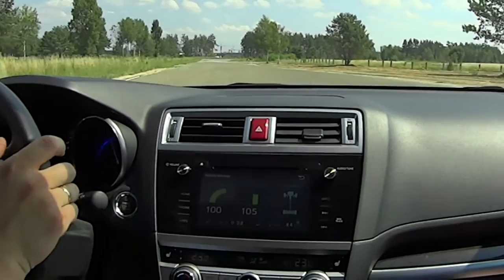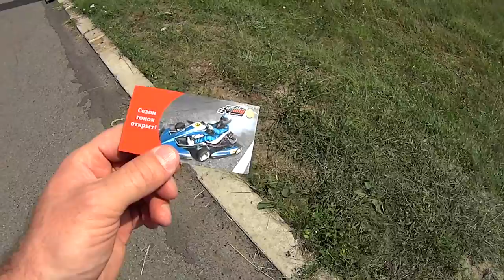Subaru Family Party 2016 (СК "Чайка")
Subaru Family Party в Киеве на СК "Чайка" - тест-драйт (правда на месте пассажира), халявный картинг, тусовка Субаруводов, роспись гуашью "Субарика" и т.д.

Для поддержки канала - на клей, картон, краски и вдохновение
Webmoney:
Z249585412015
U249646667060